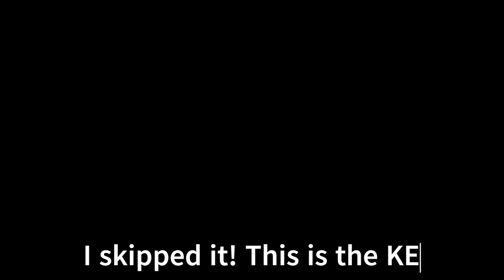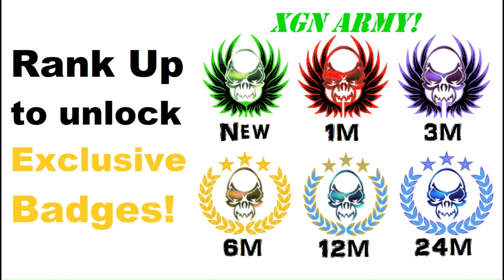MK1 Book of Spells key item location in Invasion Season 2!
Mortal Kombat 1 how to unlock Book of Spells Gate in Shang Tsung's Lab Mesa playthrough MK1 Invasion season 2 Blood Moon on XSX!
Mortal Kombat 1 Invasion mode Book of Spells key item location and Kenshi Krimson Kriminal skin in S2 Blood Moon with gameplay as Nitara character with Tremor Kameo on Xbox Series X.